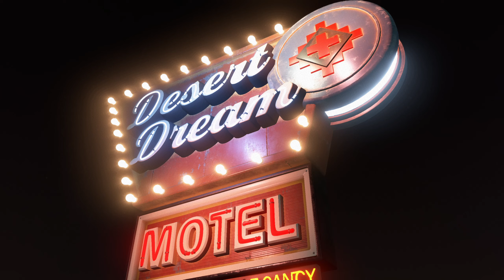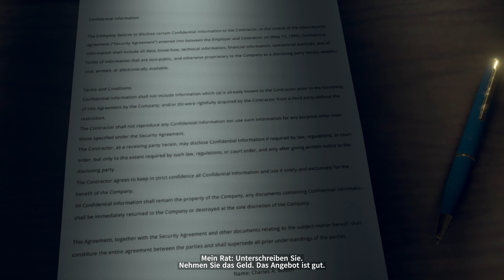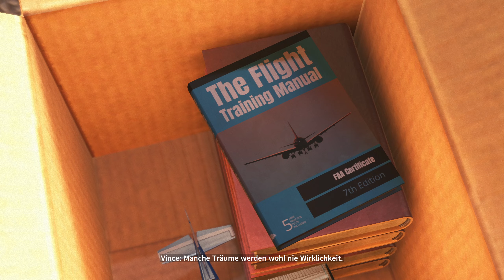As Dusk Falls 🧔 #03 Wer ist Bruce? 👮‍♂ Gameplay Deutsch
Let's Play As Dusk Falls Deutsch German von Psi Powers!

As Dusk Falls ist ein interaktives Drama von INTERIOR/NIGHT, welches die Leben zweier miteinander verbundener Familien über einen Zeitraum von 30 Jahren beleuchtet. Alles beginnt im Jahre 1998 mit einem missglückten Raubüberfall in einer Kleinstadt in Arizona. Deine Entscheidungen haben dabei in dieser fesselnden Geschichte über Verrat, Opferbereitschaft und innere Stärke tiefgreifende Auswirkungen auf die Leben der Charaktere.

GAMING